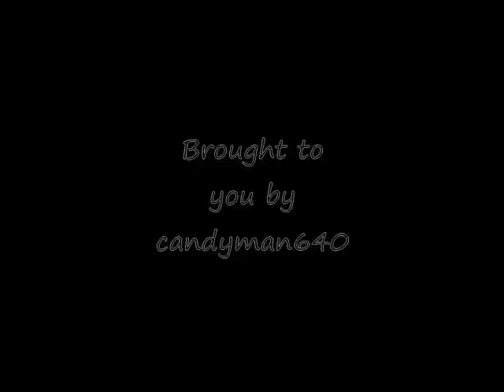I,Zombie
Song created by White Zombie.